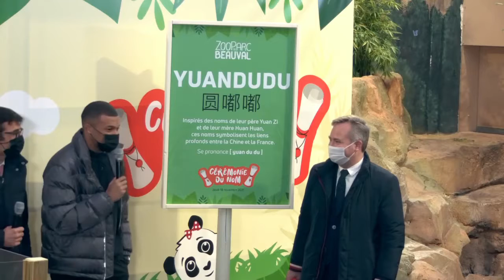Kylian Mbappe named ‘godfather’ of twin pandas born in French zoo Beauval in Saint-Aignan